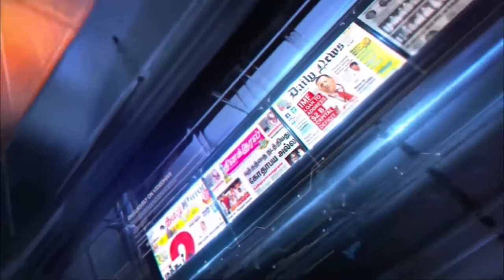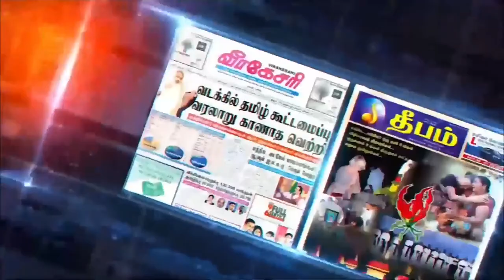Morning paper news | Deepamtv | 31.10.2020 | srilanka tamil news | jaffna news